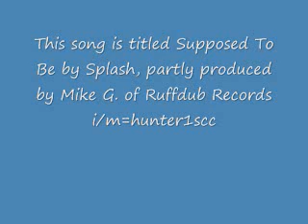Supposed To Be.wmv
Lyrics:
sorry mike i didnt mean for you to get involved
i neva actually thought i would produce a hit
and now your stuck workin with this looney lunatic
so every time i spit you thought i was an idiot
but you started listenin, and you started givin in
you saw my potential, like a new eminem
and your started to realize, saw things through my eyes
and into my music, i put in all them sleepless nights
but in my other ear, i got all this type of advice
that i dont really like, tellin me that im unwise
get a grip on life, you gotta re-adjust ya heights
but FUCK YOU, i neva once said that i was nice
stupid motha fuckas im not eminem
im not gonna be able to top interestin
if you dont like it then you stop listenin
i aint ever resortin to that pop shit again
you dont like it, you say that im a little too explicit
you see this shit, its my ass here, kiss it

Chorus X2:
im tired of of the bullshit that you institute
so i keep it real, i like to spit the truth
keepin music REAL, like its supposed to BE
use it as an outlet to let my emotions free

did you know you miss a 100% of shots you don't take
but this one's out the park and arrivin back at home plate
white guy behind the mic, make no mistake
i dont need no more bullshit, got enough hate on my plate
to eat it up, digest it, and shit it out twice
and these motha fuckas wonder why i quit actin nice
so sit down and slice, bitch count it twice
i want 2 pieces of pie & lemonade with some ice
to help me swallow down all your shitty attidudes
and guys who choose to have fueds with white dudes
and instead of ahhs and oohs, im constantly gettin booze
well you got somethin commin, cuz guess what i got news?
my hairs blond, my skins white and i aint dyin black
fuck that, no way im pullin a michael jack
so quit talkin on that smack that you cant back
and dont ever tell me again that splash cant rap

yo splash, i dont think ull ever gon make it tho
how long has it been, still no songg on the radio
and hes white, and he's wack
and he's this and he's that,
and he thinks that he's black
but he stinks and can't rap
all you stupid kids, talkin all this ludacris
gggg, im snappin necks and i dont care whose it is
take two sticks, tape em, and make a crucifix
cuz youll need some religiousness for my abusive fits

i cant believe i got bitches talkin smack that i neva met
tough ones from you tube, ones you find on the internet
fuck all my dawgs, guess what ima bigger threat
its lights out for you, like the butt to a cigarette

so it was only a matta of time until i had an episode
snapped, lost it, and completely let it go
and now im finally taken the time out to let let ya know
so you betta watch out, cuz at any time i could explode